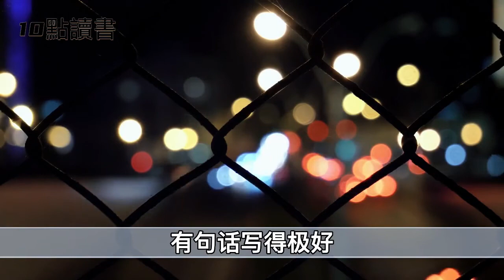【十點讀書】人到晚年,最好別在子女家做著三件事,避免晚景凄涼